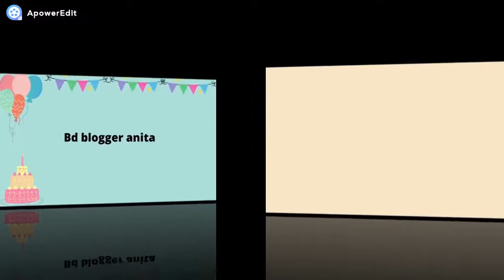New Year Card 2021 l Greeting cards for new year l how to make very simple new year card 2021